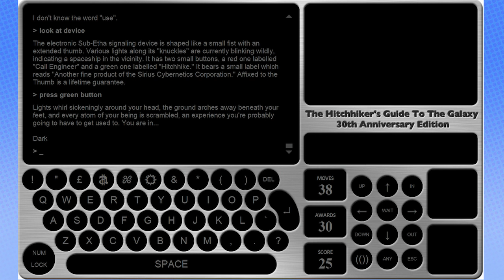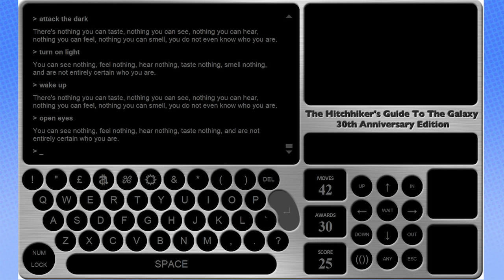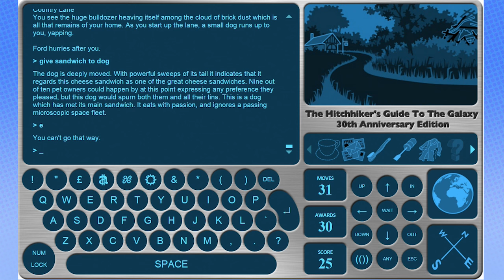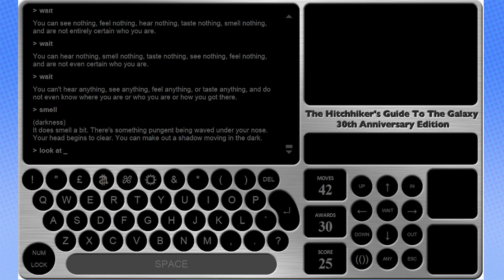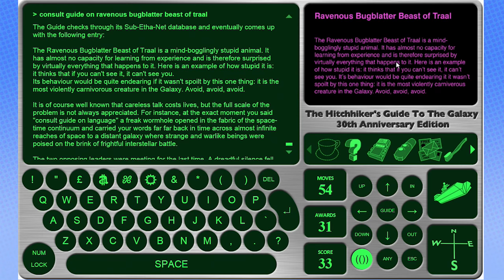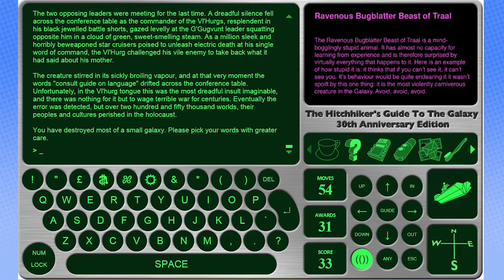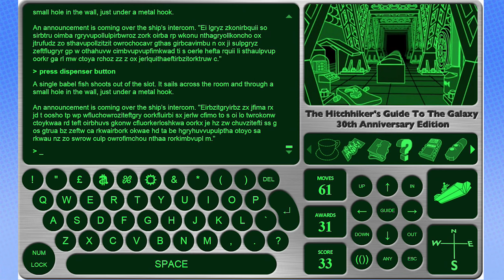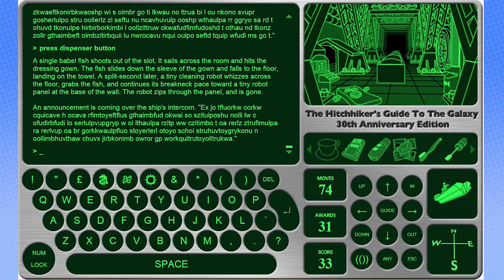The Hitchhiker's Guide to the Galaxy: Strength in Peanuts - PART 2 - Steam Train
Destruction!